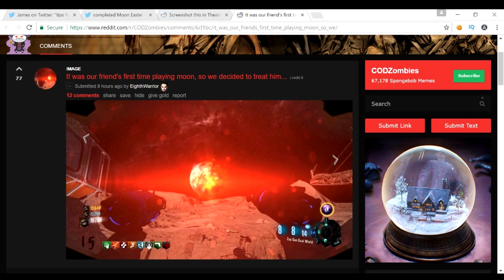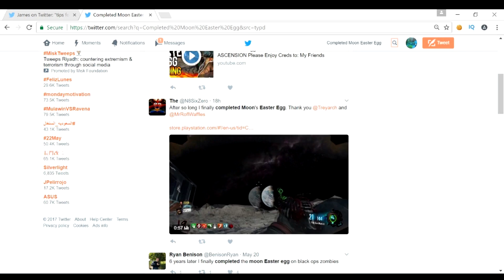MY BLACK OPS 3 MOON STORY!!!!!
I Have Social Medias But My Ego is to Big to Put Them In.